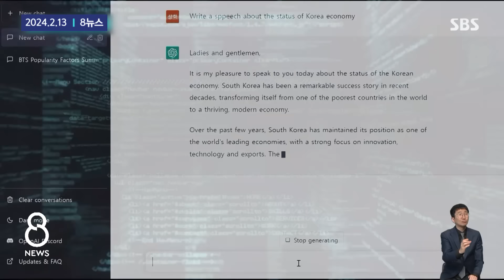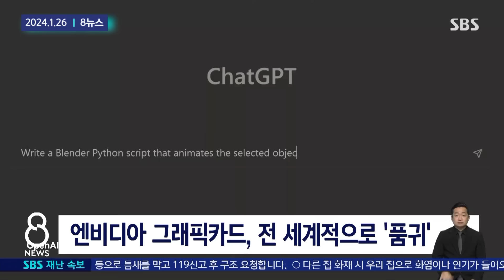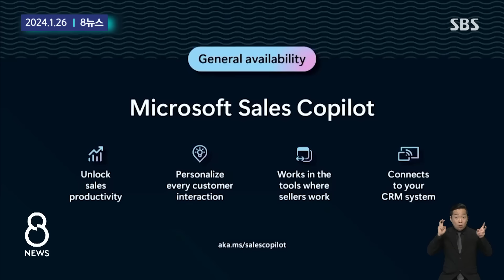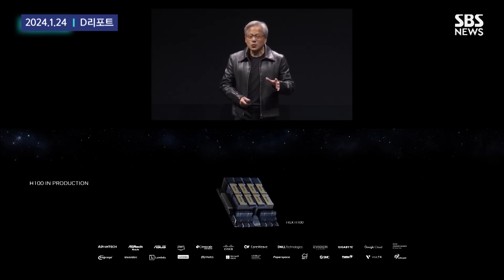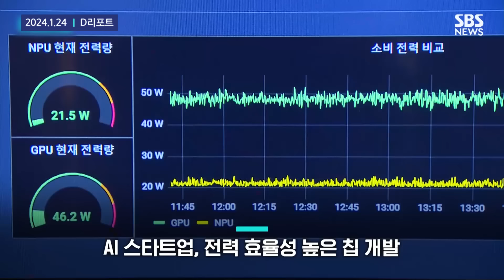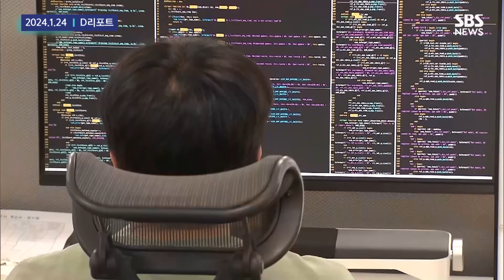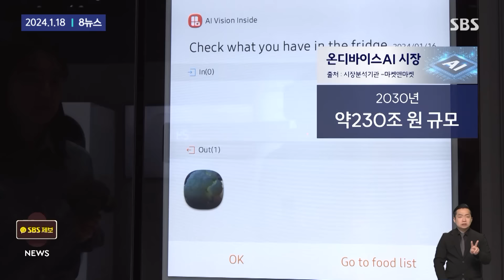'9300조 오일머니'에 술렁…"한국도 기회" AI 패권 전쟁 / SBS / 모아보는 뉴스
00:00 올트먼, '오일머니' 전대미문 투자 구상…AI 패권 전쟁
01:40 AI 반도체 품귀에…한국 찾은 '챗GPT 아버지' 샘 올트먼
03:30 [D리포트] 샘 올트먼이 한국에 오는 이유는?…31년 삼성맨에 물었습니다
06:48 이제 모든 기기에 들어간다…'AI 반도체' 사활 건 기업들